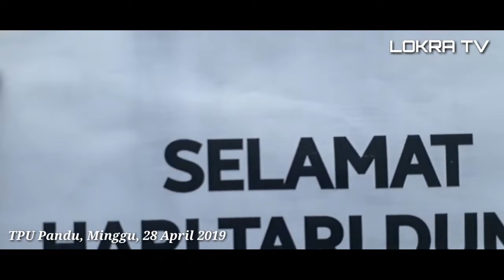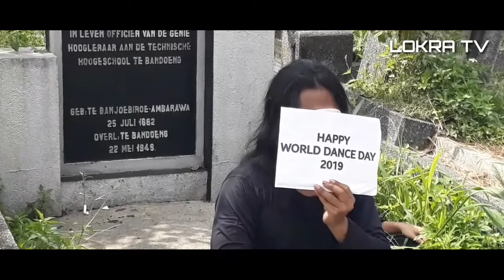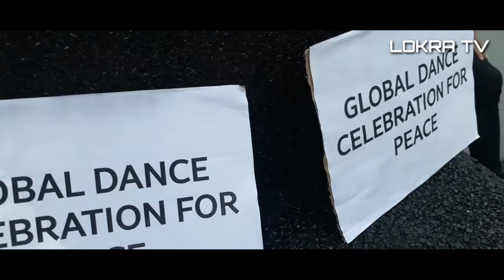WORLD DANCE DAY 2019 (BANDUNG 6th)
PESAN DAMAI DALAM PERINGATAN HARI TARI SEDUNIA

Komunitas pegiat sejarah dan kebudayaan yang bernama Kelompok Anak Rakyat (Lokra) bersama Komunitas New Castle dan Sakola Ra'jat Iboe Inggit Garnasih menggelar sebuah pertunjukkan tari di Makam Prof. Ir. Wolff Schoemaker, Taman Pemakaman Umum Pandu, Kota Bandung, Minggu (28/4). Bendera dari berbagai negara dikibarkan seraya menari, pertunjukan tari bertema "Global Dance Celebration for Peace" tersebut mengingat karena hari ini bertepatan dengan peringatan Hari Tari Sedunia yang telah Lokra peringati selama 6 tahun.

Aksi yang digelar di makam guru proklamator Kemerdekaan Soekarno itu dikemas sederhana. Salah satu pegiat dalam acara itu, Gatot Gunawan menuturkan, dengan kemasan tersebut Ia berharap dapat memasyarakatkan seni tari sekaligus membawa kedamaian bagi dunia.
Happy World Dance Day.